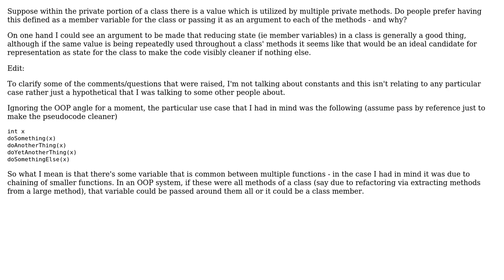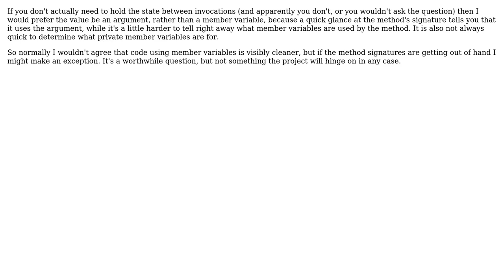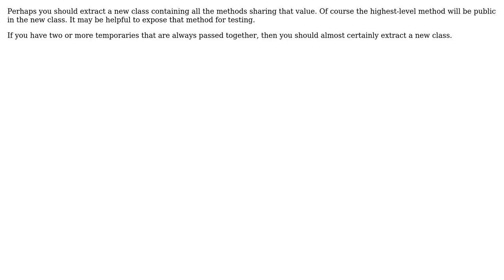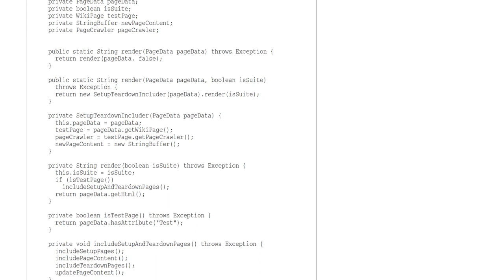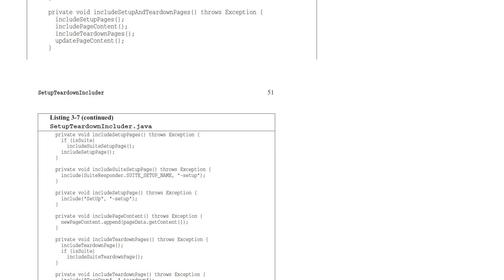Software Engineering: Prefer class members or passing arguments between internal methods?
With thanks & praise to God, and with thanks to the many people who have made this project possible! | Content (except music & images) licensed under CC BY-SA | Music | Images & others | With thanks to user Sean Francis N. Ballais user psr user NoChance user Michael Shaw user matthiasdenu user kevin cline user geoffjentry user Blrfl user Betlista user AJC and the Stack Exchange Network Trademarks are property of their respective owners. You are responsible for your own actions.